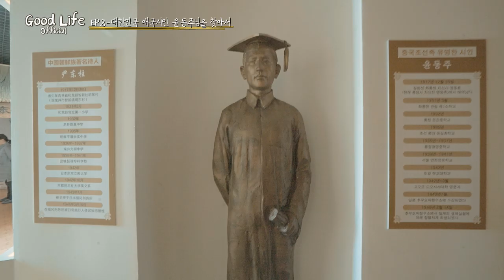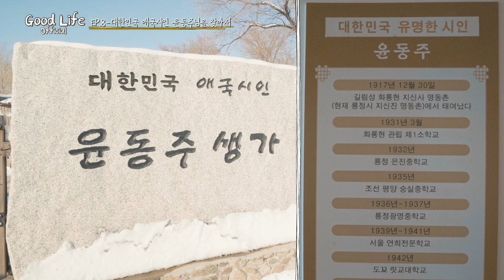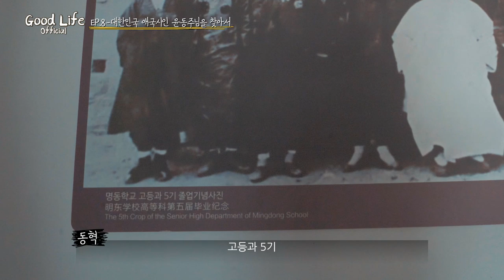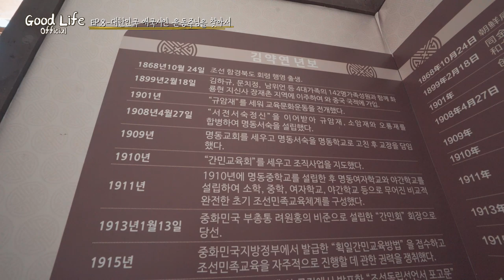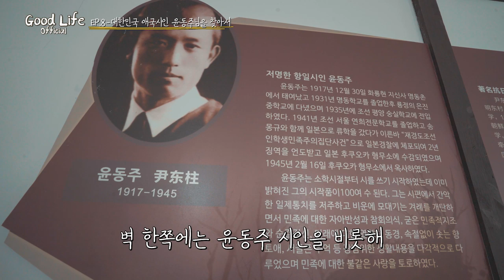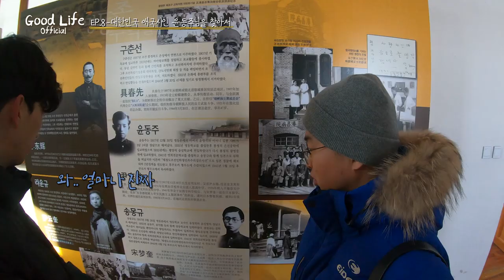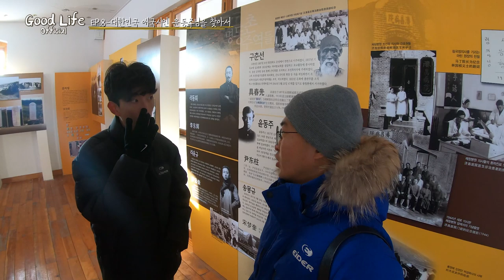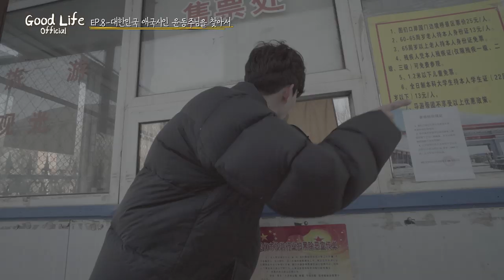EP8.별 하나에 윤동주 생가, 별 하나에 명동학교/龍井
대한민국이 제일 사랑하는 시인을 보러 이 멀리
타국 땅에 와야된다는게 참 안타까웠습니다